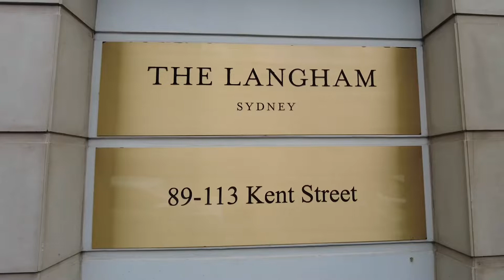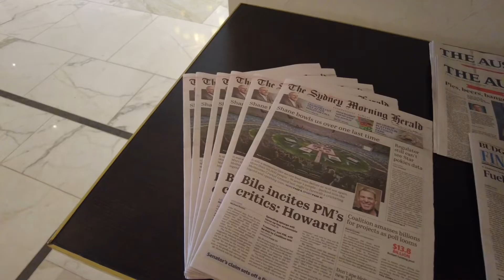Langham Sydney Hotel tour - 5 Star Royal treatment! Being met at the car, the lobby plus breakfast!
Come with us as we’re spoiled by the beautiful Langham Sydney hotel!
Valet parking at the door, a warm and elegant welcome is what to expect upon arriving at this gorgeous Sydney 5 star hotel!